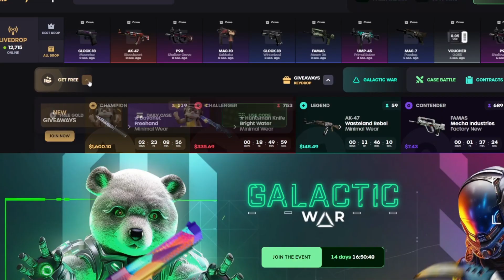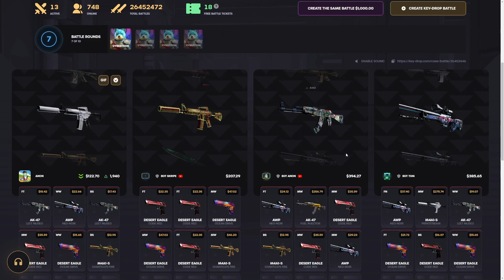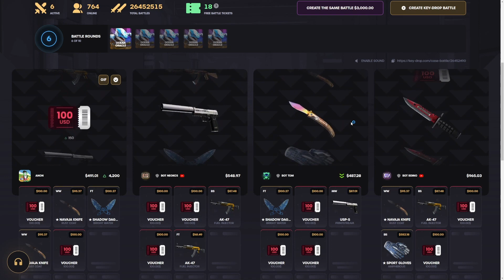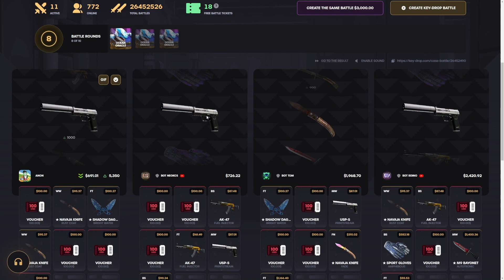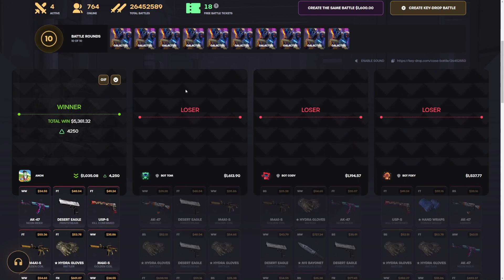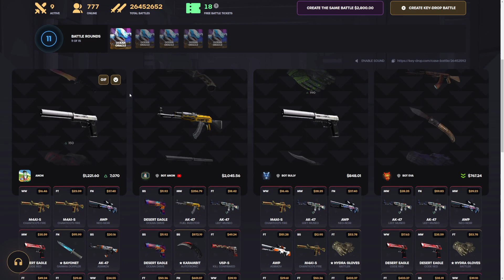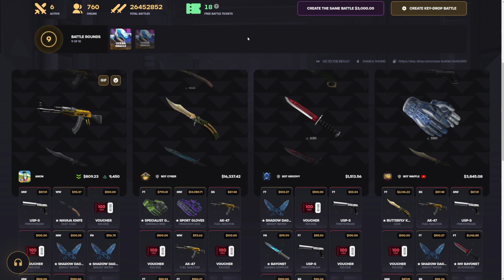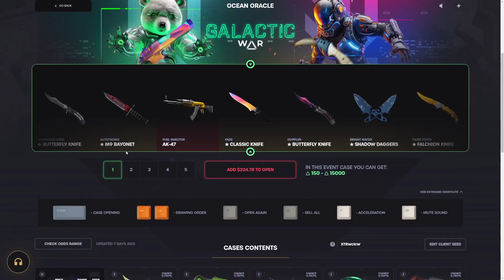I WON $15,000 GLOVES! | KeyDrop Case Opening